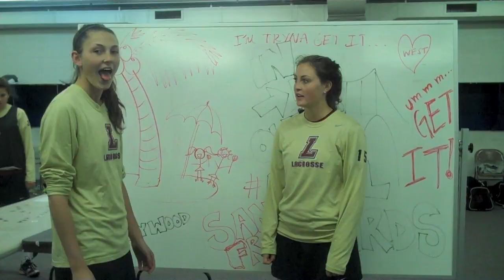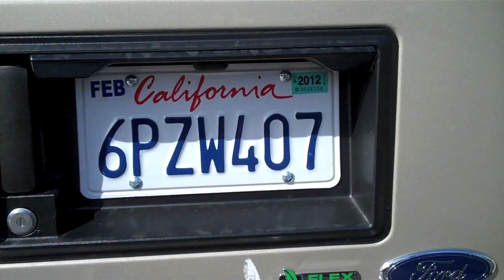California Pards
Lafayette Women's Lacrosse team's cover of "california gurls" by katy perry on our spring break trip to CALIFORNIA 2011

here's our team page!

GO PARDS!